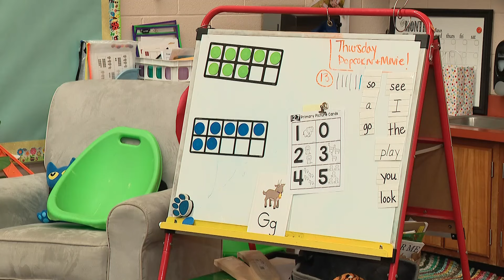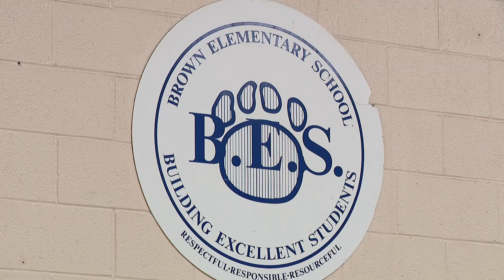Hilliard City Schools hosts community meetings to educate voters about levy and bond issue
If passed, the combined levy and bond issue would cost homeowners $242 per $100,000 of home value per year.